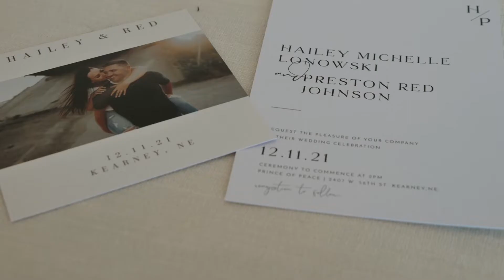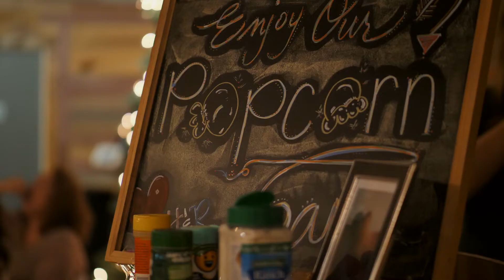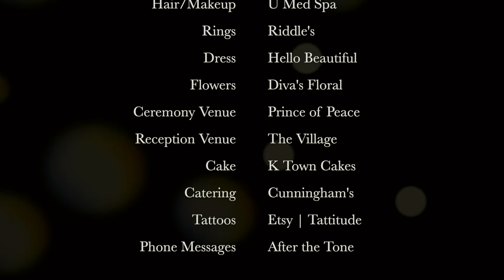{Red + Hailey Johnson} | Snowy Winter Wedding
We can't think of a better way to kick off 2022 than by releasing Hailey and Red's highlight video. From the moment these two stepped foot in the studio to film their love story video, we knew that they were going to be a blast. They're the perfect mix of cool and sophisticated but also wild and free. And how perfect do they look together?! Mr. and Mrs. Johnson, we are honored to have been part of your day, and we wish you a lifetime of love and happiness together.

Videography: RA Productions
Photography: Kassidy McConville Photography
Hair/Makeup: U Med Spa
Rings: Riddle's
Dress: Hello Beautiful
Flowers: Diva's Floral
Ceremony Venue: Prince of Peace
Reception Venue: The Village
Cake: K Town Cakes
Catering: Cunningham's
Tattoos: Etsy | Tattitude
Phone Messages: After the Tone